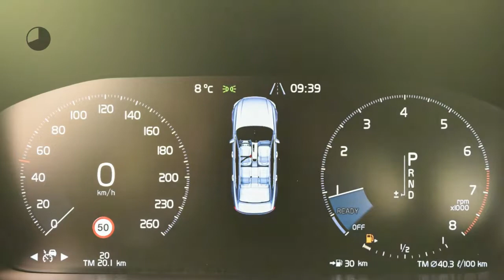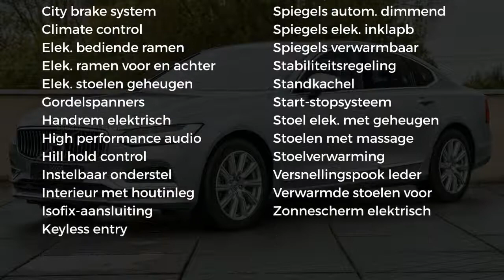Volvo S90 T5 254pk Geartronic Inscription